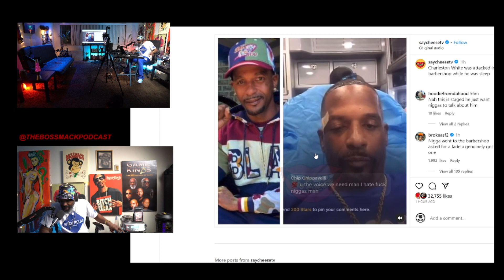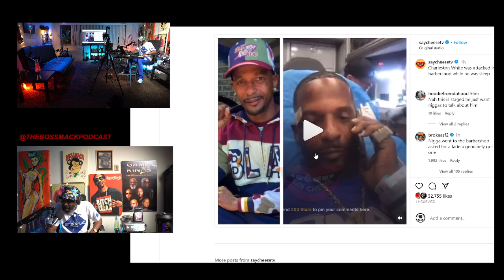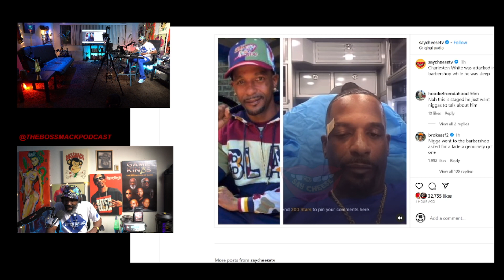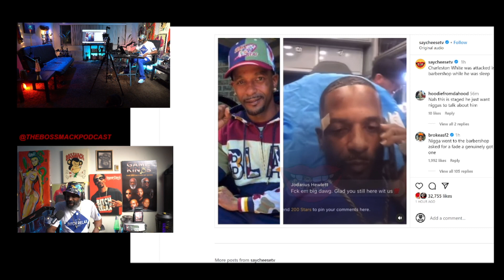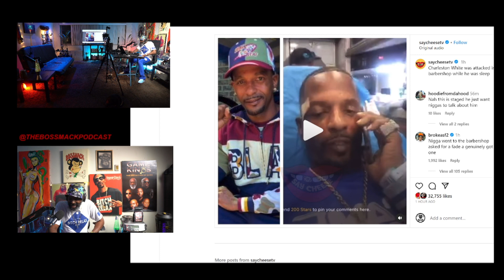TheBossMackPodcast | Charleston White Pistol Whipped while sleeping in Barbershop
BOSSMACK on GAME KINGS 2: Definition of A Man Seminar Vegas